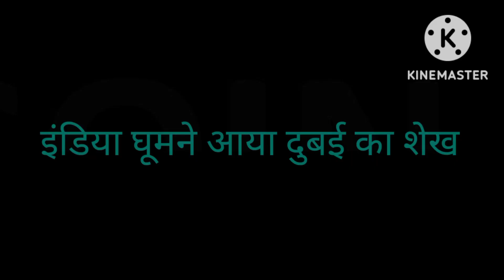दुबई का शेख घुमने आया इडिंया 😂😂